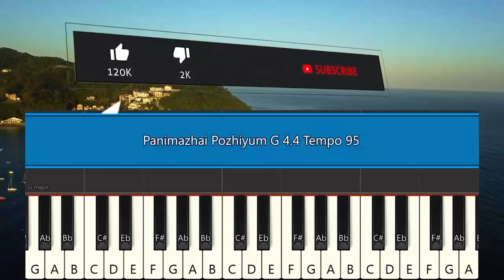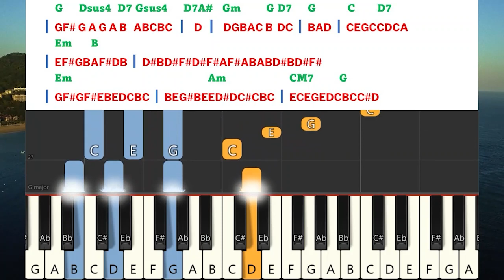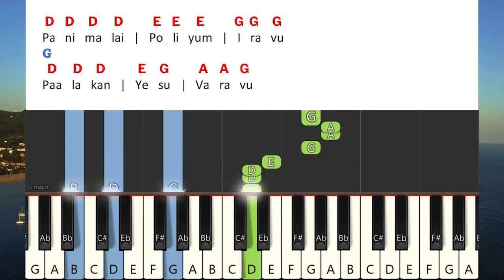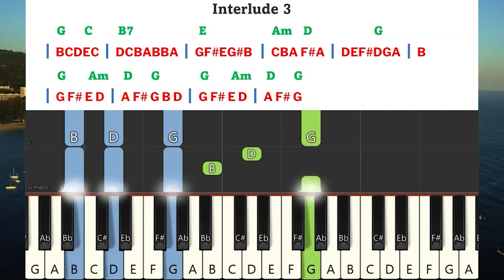Panimalai Pozhiyum Keyboard Notes & Chords ||பனிமழை பொழியும் இரவு || Tamil Christmas Song